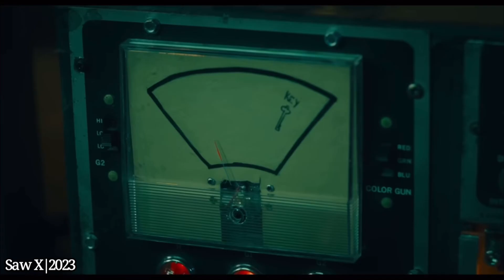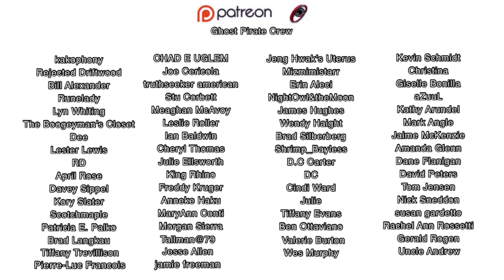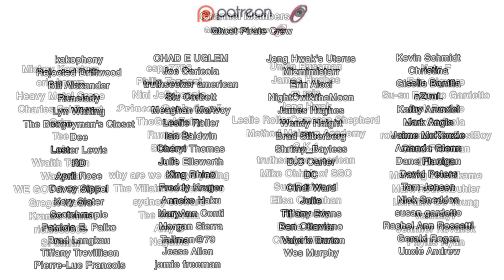The Best Film in the Franchise……Saw X (2023) Spoiler Free Movie Review